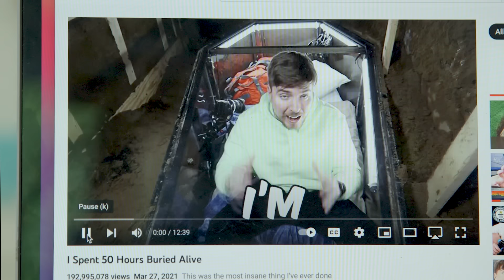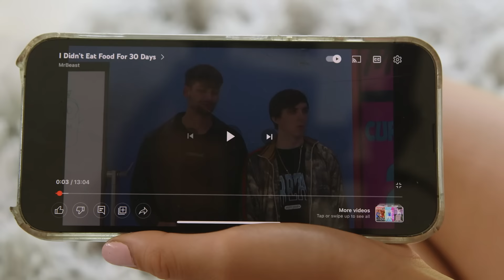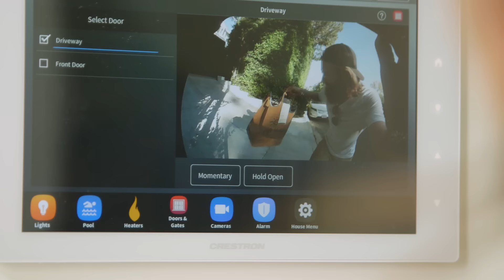MR. BEAST MOM PARODY | Last to Leave Minivan Wins It!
Dang, Mr. Beast has a hard job! ;).  I can stop shouting now...